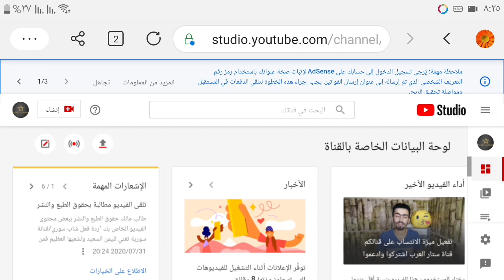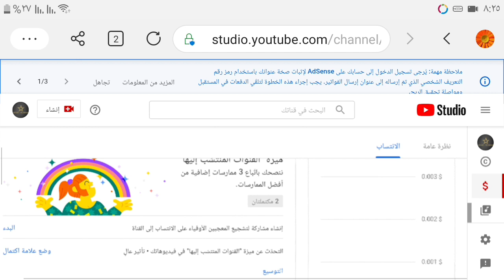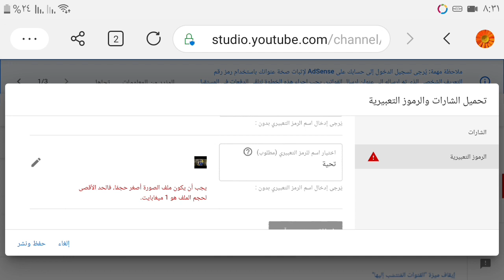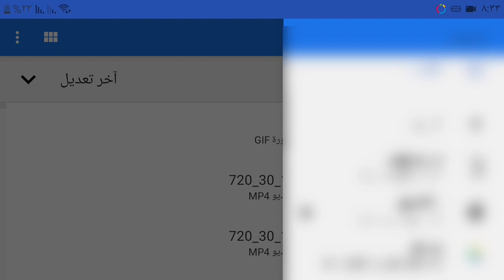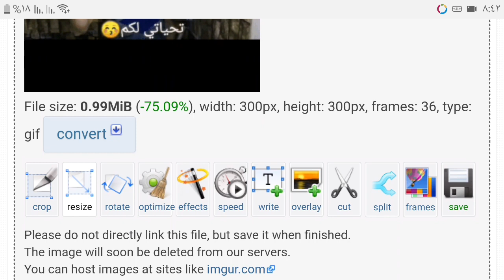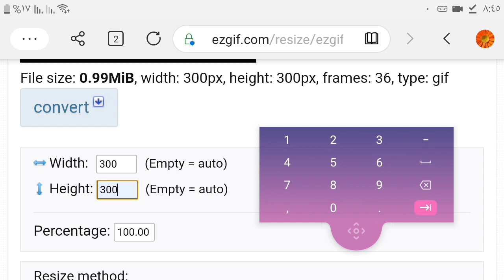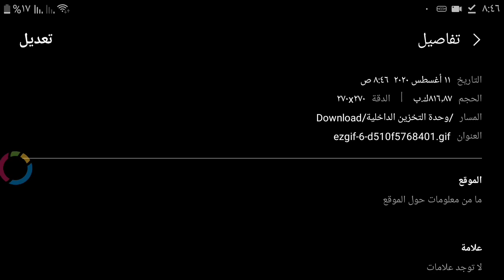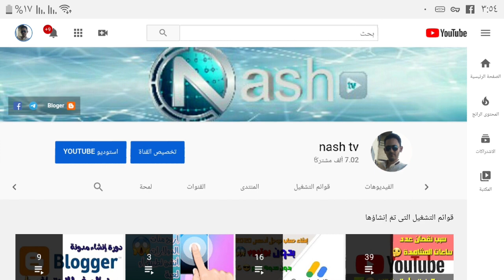حل مشكلة عدم قبول حجم الصور في الرموز التعبيرية في ميزة الانتساب على اليوتيوب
في هذا الفيديو شرح كيفية تحويل الفيديو إلى صورة متحركة gif بدون برنامج و كيفية تغيير حجم الصورة المتحركة بدون برامج
طريقة تحويل الفيديو إلى صورة متحركة بدون تطبيقات ، مقدمة 00:00
مشكلة عدم قبول الصور تعبيرية للمنتسبين في ميزة الانتساب في اليوتيوب 1:50
كيفية جعل الفيديو مربع بأبعاد 1.1  4:02
تحويل الفيديو إلى صورة gif ، تحويل الصور إلى فيديو 4:14

تابعني على أنستغرام
nader_elshikh_sy
قناتي على تيليجرام :